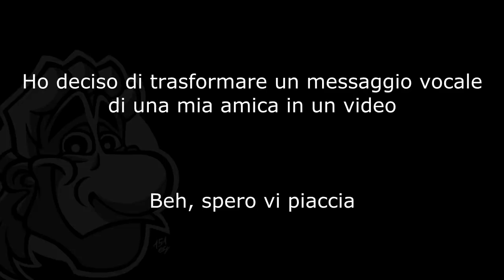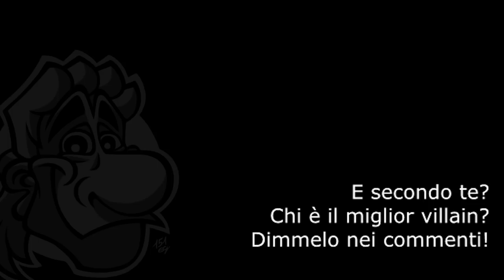Chi è il miglior Villain di Pokémon?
Il cattivo più cattivo?
Il villain più crudele della saga di Pokémon?
Secondo voi chi è?